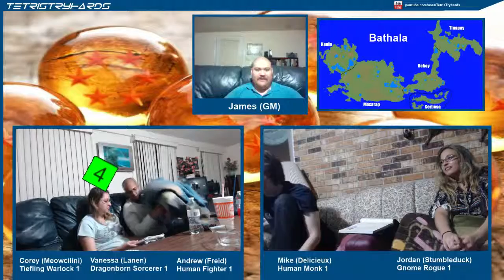Rock the Dragon, DnD 5E (Part 3)